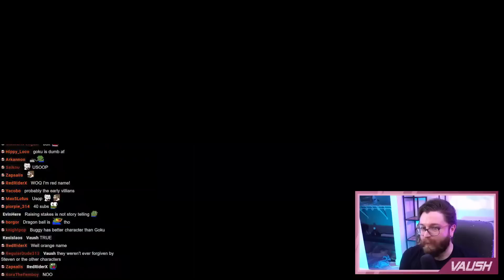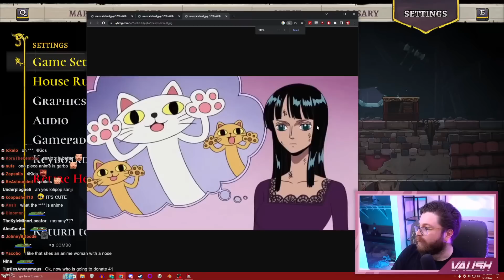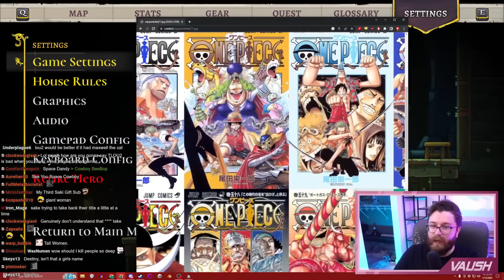Dragonball Z is Overrated & Other Anime Talk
VAUSH GOOD